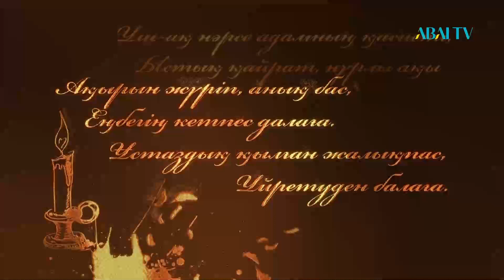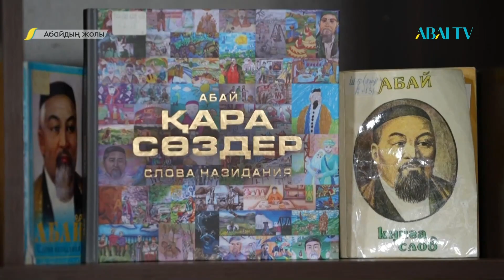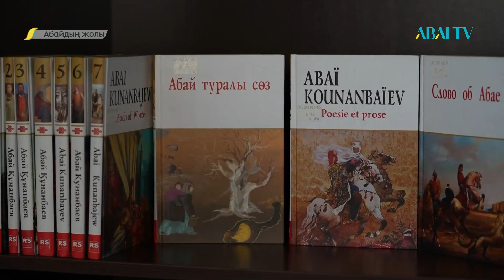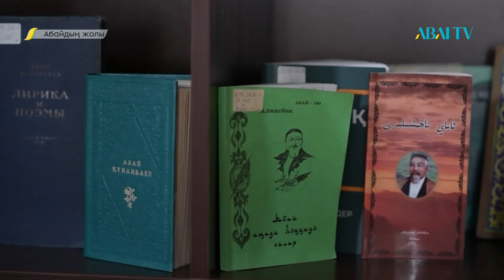«АБАЙДЫҢ ЖОЛЫ». Береке Жұмақаева. Тақырыбы: «Абайдың «Толық адам» ілімін оқыту мәселелері»